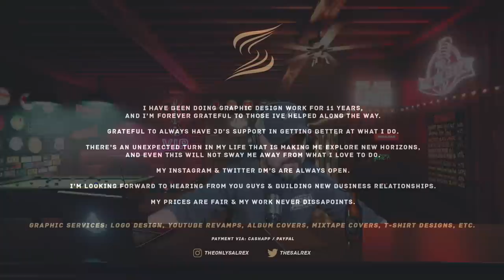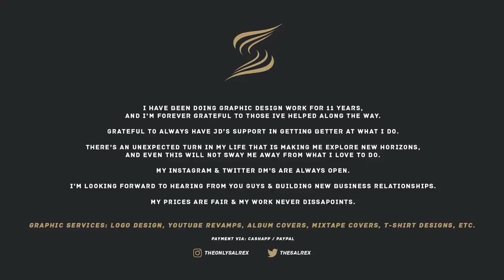PREDICTABLE GARBAGE AS BROCK LESNAR WINS WWE TITLE | WWE Elimination Chamber 2022 Review w/JDfromNY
Probably one of the most unimportant Elimination Chamber PPV before Wrestlemania that we have ever seen, with some much predictable nonsense, it's very difficult to get excited about Wrestlemania. WWE Elimination Chamber 2022 full show review, results, and livestream post show with @JDfromNY on Off The Script.

WWE Elimination Chamber 2022:
🎙️Roman Reigns vs Goldberg (WWE Universal Championship)
🎙️Becky Lynch vs Lita (WWE Raw Women's Championship)
🎙️The Uso's vs The Viking Raiders (WWE SmackDown Tag Team Championship)
🎙️Drew McIntyre vs Madcap Moss
🎙️Rey Mysterio vs The Miz
🎙️Charlotte Flair & Sonya Deville vs Ronda Rousey & Naomi
🎙️Men's Elimination Chamber Match
🎙️Women's Elimination Chamber Match

Use code "JD" for FREE

30 Days FREE & 1 FREE Audio Book

Welcome to the official YouTube channel of JDfromNY and Off The Script! JDfromNY covers the sport of professional wrestling - including WWE TV shows (both WWE Raw & WWE SmackDown LIVE), with LIVE Post Shows EVERY WEEK,  PPVs (such as Royal Rumble, WrestleMania & SummerSlam), AEW All Elite Wrestling, AEW DYnamite and all the latest breaking news in professional wrestling.